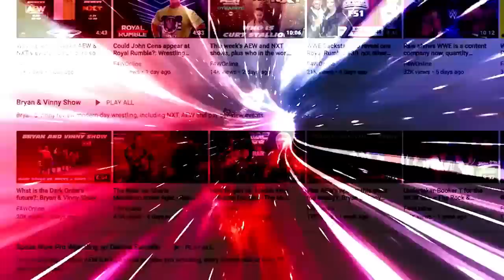Raw celebrated 30 years with a strong first hour: Wrestling Observer Live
Bryan and Mike talk this week's Raw, a special 30 year anniversary show with a strong first hour. [January 24, 2023]